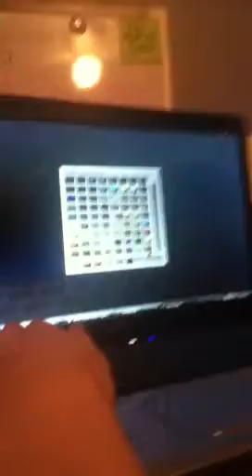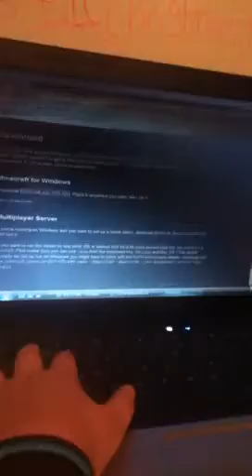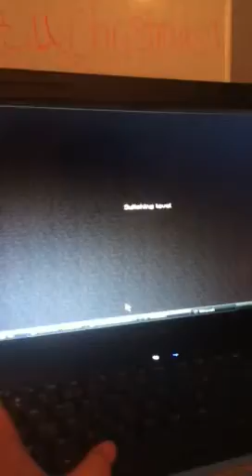Minecraft! pt 4- HARDCORE.